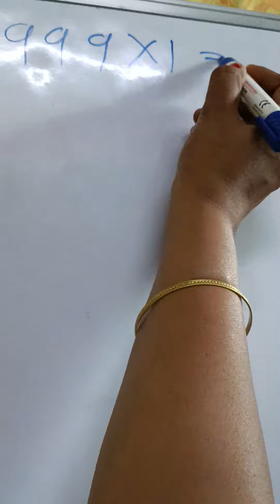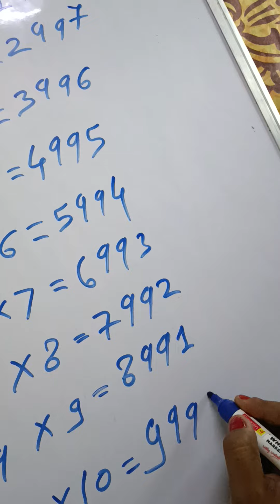Easy way to remember table